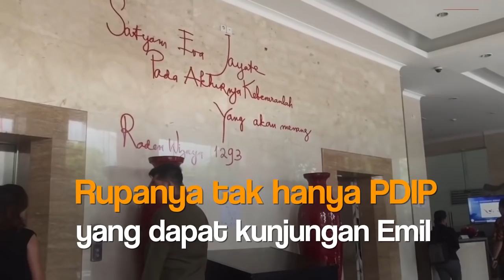PDIP Bakal Godok Nama Ridwan Kamil di Rapat Pleno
Hasil silaturahmi Wali Kota Bandung Ridwan Kamil ke PDIP ternyata membuahkan hasil. Nama Ridwan Kamil bakal ikut digodok dalam rapat pleno PDIP nanti.